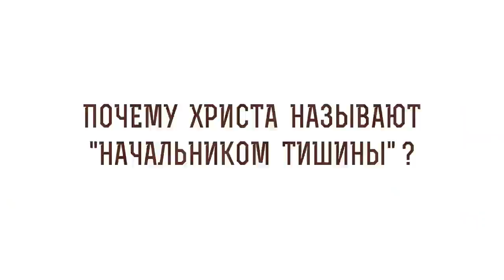Почему Христа называют "Начальником тишины" ? Священник Стахий Колотвин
В сегодняшнем видео со священником Стахием Колотвиным отвечаем на вопрос - "Почему Христа называют "Начальником тишины?". Касаемся следующих тем:

🔸 Повелитель вселенной.
🔸 Смирение Спасителя.
🔸 Требование чудес.
🔸 Дух тишины.
🔸 Благовестие пророка Ильи.
🔸 Умиротворение благочестивым.